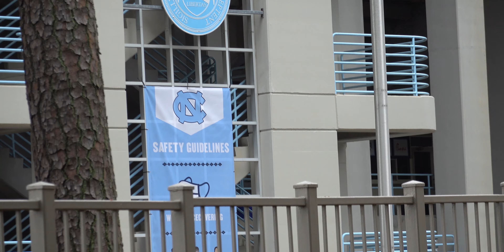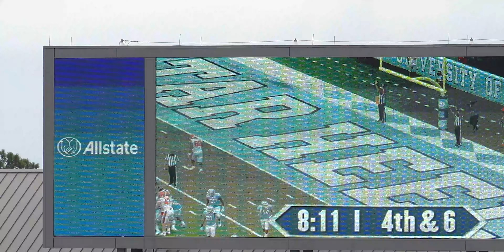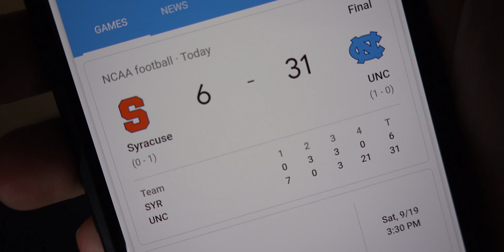Sneaking Into A College Football Game - UNC Vs Syracuse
Sneaking Into A College Football Game - UNC Vs Syracuse  - While no fans are allowed in the stadium because of coronavirus, but it didn't stop me from trying to find a way to see the game and make a video on it. I made my way to the perfect spot to be able to catch Tar Heel football play Syracuse in Chapel Hill.

My name is Devin Street and I am a student at the University of North Carolina at Chapel Hill. On this channel, I upload vlogs from UNC. I wanted to show everyone what it is like in the life of a college student. I’m a Double Major in Business Administration and Media & Journalism. I also have another channel called Creator Central that helps creators grow their channels.

-DJI Osmo Action Camera
-Rode VideoMic Me
-Lavalier Microphone
-Mini Tripod
-Google Pixel
-ThinkPad L390